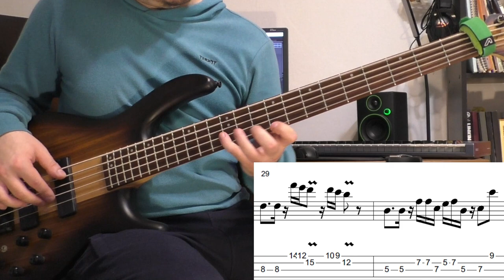ШО ПОЛАБАТЬ #10 | Double thumb, pop-fills, beginner funk